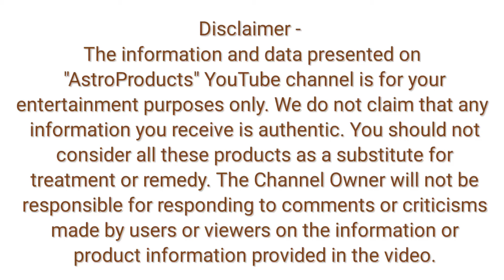पन्ना रत्न धारण करने से किस लग्न को लाभ किस को हानि | Dr.R.B.Dhawan Guruji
You You are welcome on my youtube channel

इस चैनल को Dr.R.B.Dhawan Guruji संचालित करते हैं। गुरूजी ज्योतिष शास्त्र में Diploma (ज्योतिष-भूषण) उपाधी प्राप्त विद्वान हैं। आपने श्री लाल बहादुर शास्त्री राष्ट्रीय संस्कृत विद्यापीठ Deemed University से ज्योतिष गणित, और ज्योतिष फलादेश में उपाधी प्राप्त की है। गुरूजी गत 36 वर्ष से ज्योतिष के क्षेत्र में ज्योतिष विज्ञान के सिद्धांतों के अनुसार मार्गदर्शन दे रहे हैं।

पन्ना रत्न --
पन्ना किस ग्रह का रत्न है, किसको पहनना चाहिए और किसको नहीं पहनना चाहिए ?--
पन्ना रत्न के अधिपति ग्रहों में राजकुमार बुध ग्रह हैं। पन्ना बुध ग्रह का रत्न हैं, इस ग्रह को सभी ग्रहों में राजकुमार ग्रह होने का दर्जा प्राप्त है। परंतु बुध अलग अलग लग्न राशि के लिए अलग-अलग शक्ति से शुभ या अशुभ फल प्रदान करते हैं। बुध किसी लग्न राशि के लिए सर्वाधिक, किसी के लिए मध्यम और किसी लग्न राशि के लिए न्यून या अतिन्यून शुभ या अशुभ फल प्रदान करते है। इसी लिए बुध का रत्न पन्ना अलग अलग लग्न राशि के लिए अलग अलग प्रकार से फल प्रदान करता है।
पन्ना रत्न किस को पहनना चाहिए- ज्योतिष शास्त्र के अनुसार पन्ना रत्न मिथुन, कन्या, तुला और मकर लग्न राशि वाले जातक के लिए सर्वाधिक अनुकूल होता है। वृषभ और कूुम्भ लग्न के लिए सम फल देता है।
पन्ना रत्न किस लग्न को नहीं पहनना चाहिए- ज्योतिष शास्त्र के अनुसार पन्ना रत्न सिंह, धनु, और मीन लग्न के लिए अधिक अशुभ होता है, और मेष, कर्क, और वृश्चिक के लिए साधारण अशुभ फल प्रदाता होता है। इस लिए इन 6 लग्न वालों को पन्ना नहीं पहनना चाहिए।

Dr.R.B.Dhawan (Guruji) World renowned astrologer with 33+ years of astrological experience awarded the best astrological title several times.

 made by users or viewers on the information or
 product information provided in the video.

Video hailight -
Dr.R.B.Dhawan Guruji
पन्ना धारण करने से किस लग्न को लाभ
पन्ना धारण करने से किस लग्न को हानि
पन्ना कितनी रत्ती का पहनना चाहिए
पन्ना किस ग्रह का रत्न है
पन्ना किसको पहनना चाहिए
पन्ना कितने दिन में असर करता है
पन्ना पहनने के नियम
पन्ना पहनने के लाभ क्या क्या हैं
पन्ना पहनने का मुहूर्त
पन्ना किस अंगुली में पहनना चाहिए
पन्ना किस धातु में पहनना चाहिए
असली पन्ना की पहचान
पन्ना
याकूत
Panna
Emerald stone
gemstone
Astroproducts
Natural emerald
Original emerald
Certified emerald stone